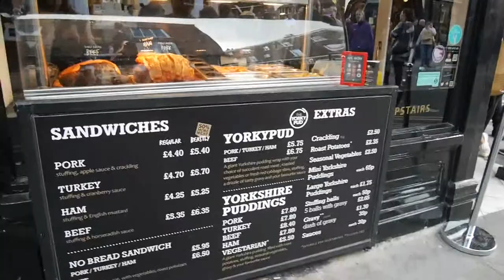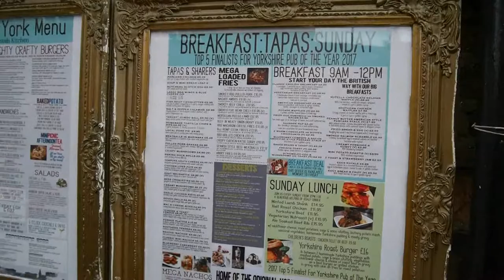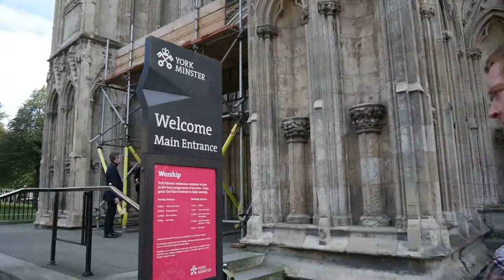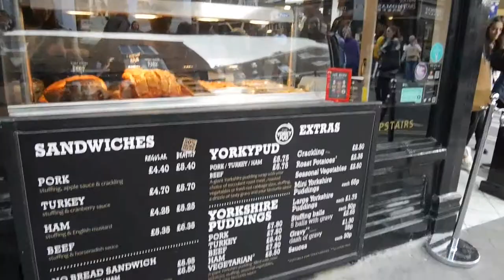YORK Vlog ++ Would do anything for Yorkshire Pudding !! ++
YORK   in 1day

- York old town , city walls , Harry Potter film locations
- York Minster Cathedral
- Treasurer's house Garden
- The York Roast Co.
- York Castle
- River Ouse

Camera : Lumix GX